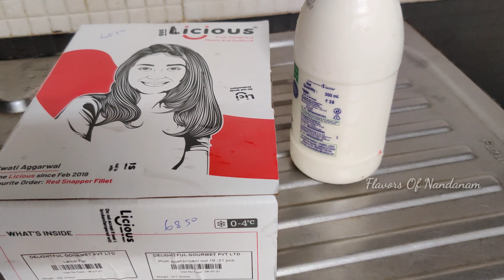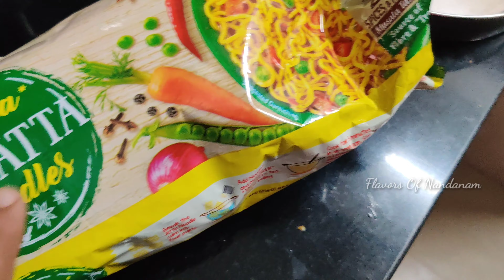Sunday Weekend Vlog Malayalam Vlog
In this video ,I am showing how I plan my coming weekdays in weekends.